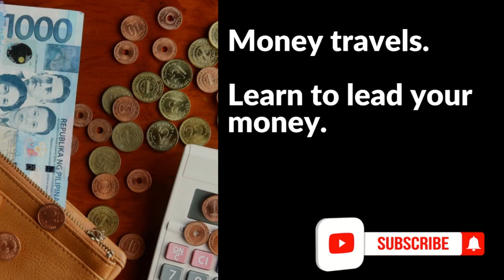ACTUAL COST OF OWNING A CAR | How to prepare financially in owning a vehicle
As a vehicle owner, we pay for many different things that many people are not even aware of. Some get caught off guard about the actual costs of owning a vehicle. There many costs that involve owning a vehicle - let alone owning more than one automobile.

This video cares to shed some light on the most common expenses that are related to vehicle ownership. We aim to help car owners understand that financial costs that involved having and owning a automobile.

StudyMoney is a channel that teaches you how to master your finances. We teach about personal finance, family finance, business, entrepreneurship, investing, investments in the Philippine setting. Our goal is help Filipinos learn and apply the different methods of handling personal and/or family finances; start a business/become an entrepreneur; invest in different investment vehicles - such as stocks, bonds, forex, mutual funds, UTIF, VUL, insurance, and more.

Related Channels
Chink Positive
Marvin Germo
Vince Rapisura
Gigi Sunga
Pinay Investor
Janitorial Writer
Investing Philippines
Wealth Arki